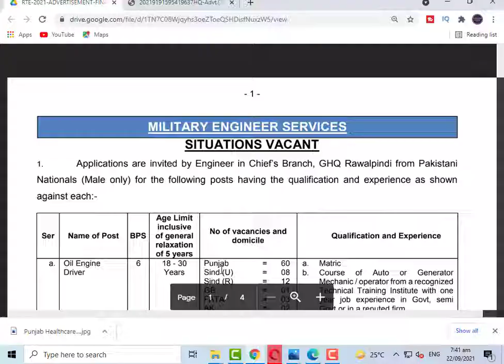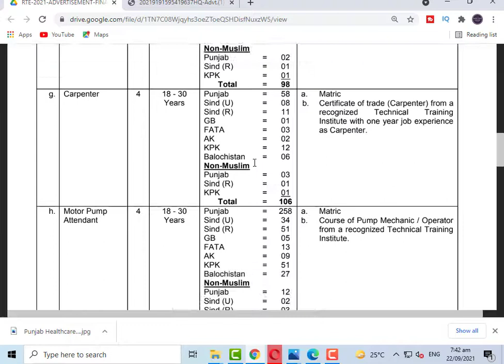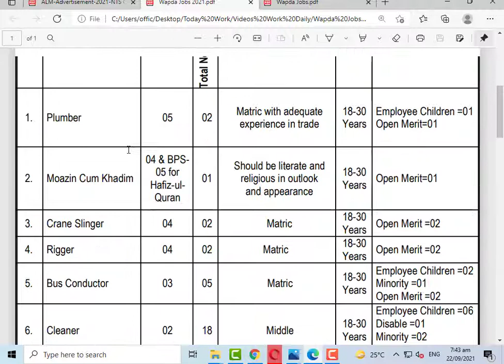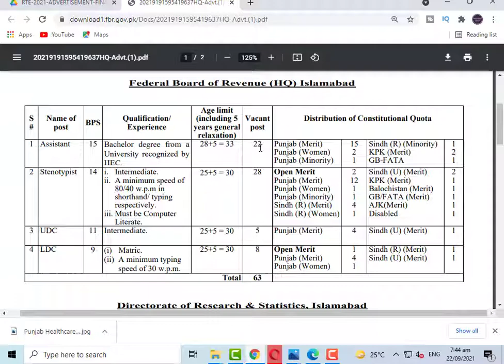High Paying Govt Jobs In Pakistan 2021 | Latest Jobs In Pakistan 2021 | New Govt jobs 2021 Pakistan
High paying Govt Jobs 2021 In Pakistan  has been announced through the advertisement of Government of Pakistan 2021 the eligible Male/Female candidates from across the region can apply through the procedure defined Government Of Pakistan and can get these  New Govt Jobs In Pakistan 2021 in Pakistan after the complete recruitment process.